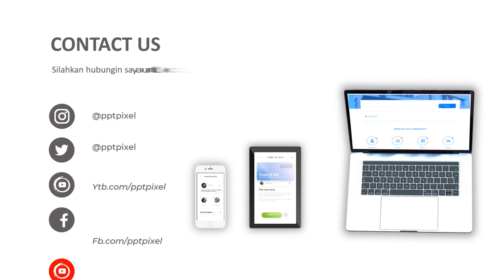Jasa Video Animasi Promosi Dealer Resmi Mobil Esemka, Cocok Untuk Video Konten Marketing